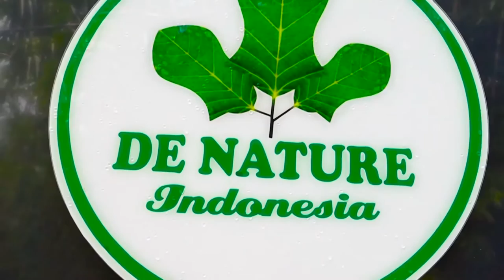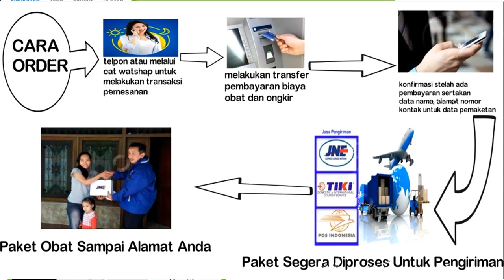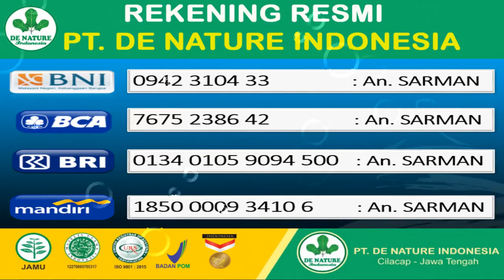PENGOBATAN PENYAKIT ABSES ANAL || Abses Perianal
Konsultasikan Keluhan Penyakit Anda Dan Dapatkan Saran Pengobatan Yang Tepat !

Perawatan Fistula Ani Abses Anus Perianal Hingga Sembuh Total Tanpa Operasi !!

Abses anus adalah suatu penyakit yang menimbulkan nyeri pada daerah anus akibat infeksi pada kelenjar-kelenjar kecil di dinding anus.

Abses yang terjadi sering muncul dalam bentuk lepuh berisi nanah dan pembengkakan di daerah anus. Jika disentuh, pembengkakan ini dapat terasa hangat dan berwarna kemerahan. Namun pada abses yang letaknya dalam, terkadang tidak dapat terlihat maupun teraba.

Komplikasi Abses Anus

Jika tidak ditangani dengan baik, abses anus dapat menimbulkan komplikasi sebagai berikut:

-Fistula.
-Bakteremia (bakteri masuk ke dalam sistem peredaran darah) dan sepsis, serta penyebaran  infeksi dari anus ke organ tubuh lain.
-Inkontinensia fekal.
-Abses menjadi ganas.

Pengobatan Abses Anus

Adanya abses pada anus menandakan infeksi yang terjadi cukup parah dan memerlukan pengobatan melalui pembedahan.

Metode pembedahan yang dapat dilakukan untuk mengobati abses anus antara lain sebagai berikut:

Pembedahan abses perianal. Pembedahan abses dilakukan dengan cara membuat sayatan (insisi) pada daerah abses, diikuti dengan pengeluaran dan pengeringan nanah dari abses

Pembedahan abses supralevator, ischiorectal, dan intersphincter. pembedahan abses supralevator, ischiorectal dan intersphincter memerlukan proses yang lebih rumit karena letaknya dalam, dan harus dilakukan di ruang operasi.

Pembedahan dan pengobatan fistula. Fistula merupakan salah satu komplikasi yang dapat muncul akibat abses. Operasi fistula dapat dilakukan bersamaan dengan operasi abses.

Beberapa komplikasi yang dapat terjadi setelah pembedahan abses dan fistula antara lain adalah:

-Infeksi.
-Fisura anal.
-Kemunculan kembali abses pasca pembedahan.
-Bekas luka pada daerah insisi.

Pilihan lain yang bisa dipertimbangkan adalah menggunakan obat herbal de nature, sebagai solusi pengobatan abses anus tanpa pembedahan atau operasi. Lebih aman, tanpa efek samping, serta tidak menimbulkan ketergantungan.

Obat abses de nature berupa kapsul mikopen, kapsul tipogel, kapsul ambejos, kapsul sirsak dan salep salwa. Obat ini sudah dikomposisikan untuk diminum bersamaan, supaya proses peengobatan fistula ani tanpa operasi dan optimal.

Untuk konsultasi lebih lanjut atau melakukan pemesanan obat, silakan hubungi kami di nomor:  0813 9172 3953. Kami melayani online 24 jam via whatsapp, sms dan telepon.

LEGALITAS PRODUK

-Kementrian kesehatan,
-Ijin resmi badan pom,
-Bersertifikat hallal MUI,
-Bersertifikat ISO 9001:2015,
-Memiliki apoteker yang berpengalam, dan
-Proses produksi sudah sesuai alur CPOTB.

Dengan demikian anda tidak perlu khawatir dalam mengkonsumsi obat dari kami, untuk konsultasi lebih lanjut atau melakukan pemesanan obat, silakan hubungi kami di nomor: 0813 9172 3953. Kami melayani online 24 jam baik via whatsapp, sms dan telepon. Terimakasih, semoga bermanfaat.